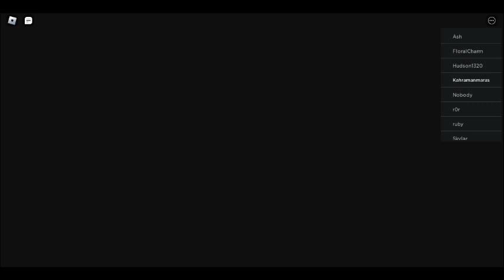LET'S PLAY WORDLE RACE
In this game You have to guess the hidden word with 6 guesses. Its like the game on the new York times. Also watch out for people correcting your mistakes. Some one did that to me. Its at the end of the video when they corrected me. I hope to catch you in my next video.